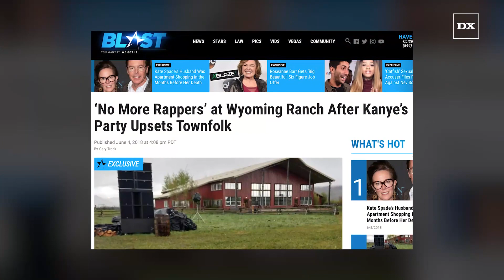No More Rappers Allowed At Wyoming Ranch After Kanye West Listening Party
Kanye West's next single should be "No More Parties In Wyoming" because apparently the people running the Wyoming ranch were very disappointed and confused with the structure set in place at their most recent event hosting Kanye West and his many guests for his 'YE' album listening party.